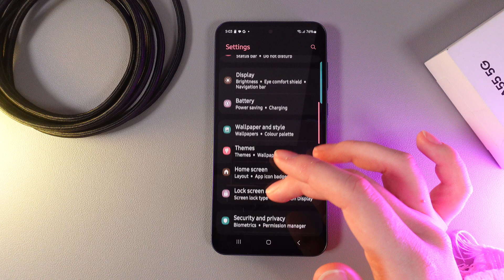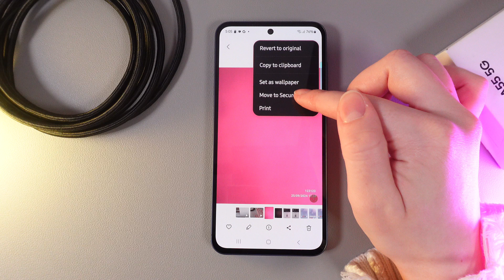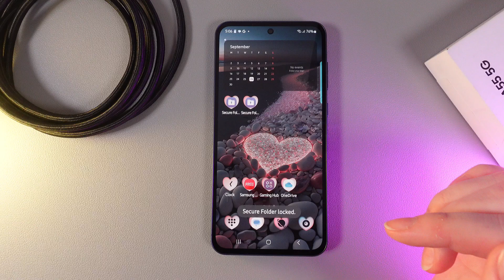How to Set Up & Use Secure Folder on Samsung Galaxy A55 5G | You Should Know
Looking to protect your sensitive data on your Samsung Galaxy A55 5G? This guide walks you through how to set up and use the Secure Folder, a built-in feature that keeps your files, apps, and personal information safe from prying eyes. Follow our easy-to-understand instructions to set it up quickly and start securing your privacy today. Whether it's photos, apps, or important documents, keep your data protected with Secure Folder.